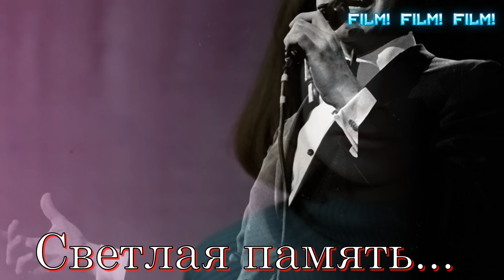СТРАШНО ПОДУМАТЬ!!! 16 знаменитых людей, УМЕРШИХ ВСЕГО ЗА 7 ВЕСЕННИХ ДНЕЙ 2024 ГОДА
НЕВЕРОЯТНОЕ КОЛИЧЕСТВО ПОТЕРЬ ВСЕГО ЗА 7 ДНЕЙ...